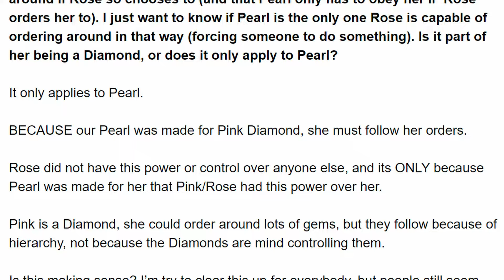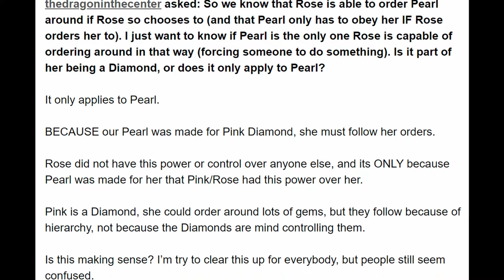There Was No Pearl Swap: One of Steven Universe's Most Popular Theories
You can't be blamed for watching Steven Universe and thinking that, just maybe, Pearl used to belong to White Diamond. A white-skinned Gem with her gem in her forehead? What does Steven Universe want you to think, anyway?

Well, White Diamond doesn't need a Pearl to feel superior to; the only reason she ended up with one was to punish Pink, and to give her a more sensible one—that is to say, one that was just as rigid as she was. It's a good thing for Steven Universe that White failed on that one too, because Pearl turned out to be more than she could have ever imagined.